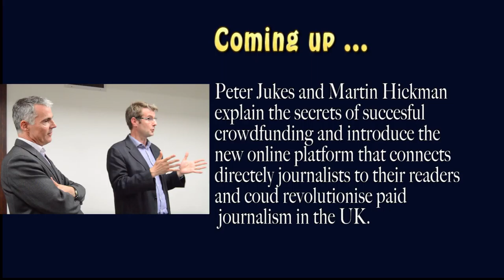How to use Crowdfunding to launch your projects? Part 2/3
Peter Jukes, Author of ‘Beyond Contempt’ and ‘The Fall of the House of Murdoch’ and Martin Hickman, Founder of Canbury Press and co-author of 'Dial M for Murdoch' explain how they have successfully crowdfunded their journalism projects.